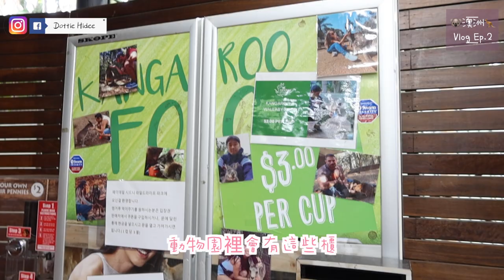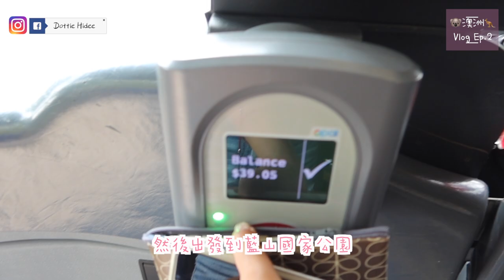✤澳洲悉尼✤ Vlog #2 餵食可愛袋鼠/世界最斜鐵路/必吃牛扒餐廳 || Dottie Hidee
♥ 聊天時間 ♥

好想把Wallaby把包帶回家XDDDDD
剪片先發現
早起的臉真的很腫 (笑)